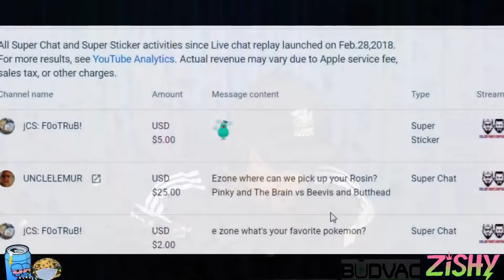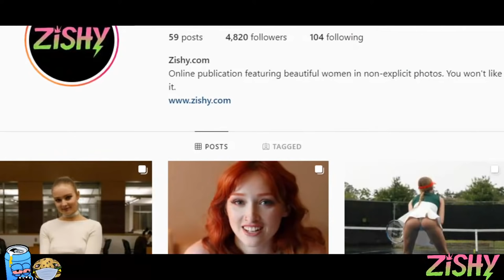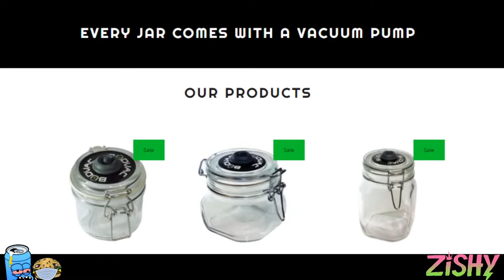Will Talks Winning 20$k , How to take care of Venus flytrap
Crazy will tells us how he has won $20K from his gambling adventures. He talks what he did and what he spent the money on. Also do you know how hard it is to take care of a Venus fly trap ?

Follow Ray ( Morningshotfilms ) on IG: @morningshotfilms

Follow XG on IG  : @xgmarksthespot
Follow Tin Foil Podcast on IG : @tinfoilhatpodcast

Bud Vac ( on IG @budvac420)